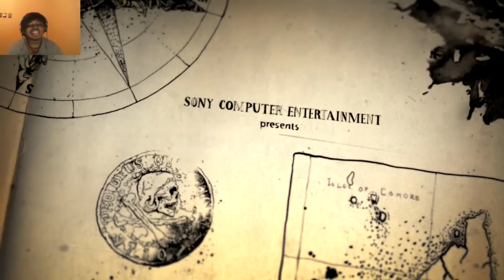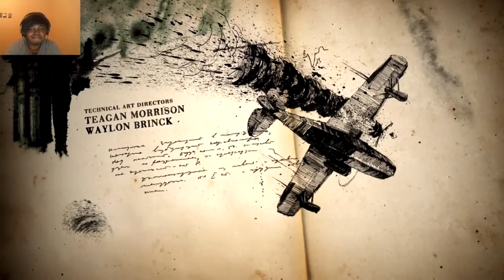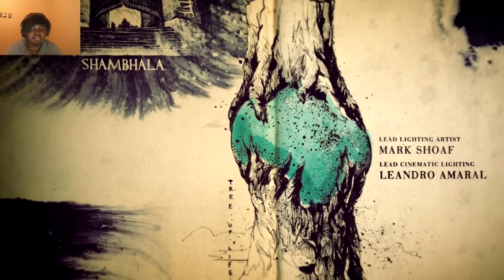Uncharted 4: A Thief's End Gameplay - Part 2| DIVING SIMULATOR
Uncharted 4 gameplay walkthrough

Three years after the events of Uncharted 3: Drake's Deception, Nathan "Nate" Drake, now retired as a fortune hunter, has settled into a normal life with his wife Elena Fisher. His world is then turned upside down when his older brother Sam, long believed to be dead, suddenly reappears seeking Drake's help. Along with Victor "Sully" Sullivan, they embark on a race against time, across the globe, from the snow-capped peaks of Scotland to the island nation of Madagascar, in pursuit of a conspiracy behind Libertalia, a long lost pirate colony, and its fabled pooled pirate treasure. Nate must also contend with rival treasure hunter Rafe Adler, who has partnered with mercenary Nadine Ross, who owns private military corporation, Shoreline, to help him locate Libertalia. Naughty Dog outlined the game's plot as "his greatest adventure yet and will test his physical limits, his resolve, and ultimately, what he's willing to sacrifice to save the ones he loves"